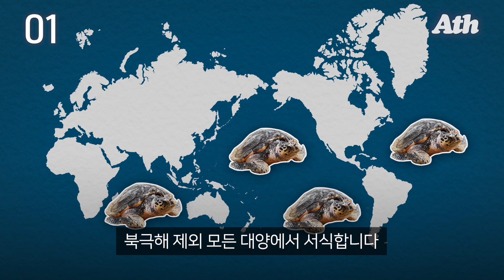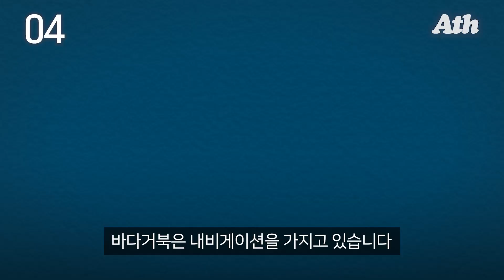[ENG SUB] 3분 만에 알아보는 바다거북의 놀라운 비밀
당신이 모르는 동물의 비밀, 이번 이야기의 주인공은 바로 바다거북입니다.

해양 쓰레기에 가장 영향을 많이 받는 생물 6종 가운데 푸른바다거북과 붉은바다거북이 포함돼 있습니다. 핵심 원인은 위장 속 케라틴 돌기입니다. 아래쪽을 향한 돌기는 삼킨 플라스틱을 다시 밷을 수 없게 합니다.

바다거북은 스스로 체온을 조절할 능력이 없는 변온동물입니다. 기온이 영상 10도 밑으로 떨어지면 기절합니다. 바다거북이 따뜻한 물을 좋아하는 이유입니다.

바다거북에 대한 흥미로운 이야기는 영상에서 계속됩니다.